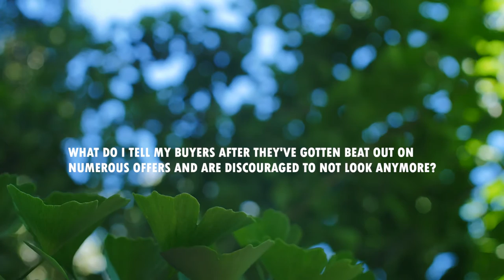Discouraged Buyers: How To Help Clients Who Keep Getting Outbid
If you have discouraged buyers then you are not setting expectations and you are failing Realtor 101. As a Realtor, it’s your job is to do the best you can for your client and that means you have to be smart and you have to communicate!